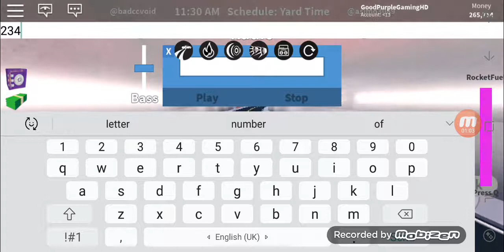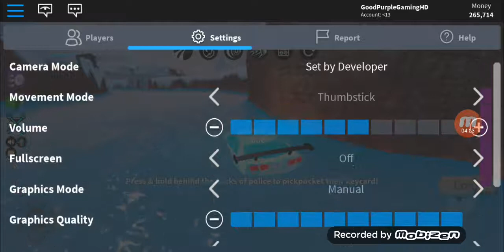100% WORKING GLITCH HOW TO GLITCH IN BANK,J STORE AND THE NEW BASES WITH EASE [NOT PATCHED!]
There are also codes for the game!